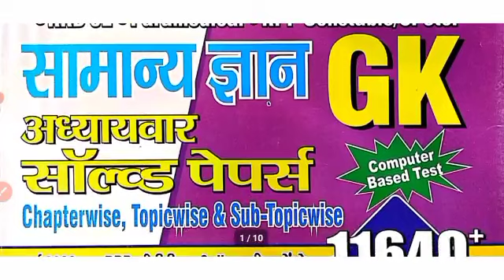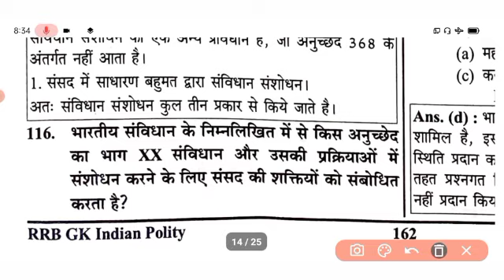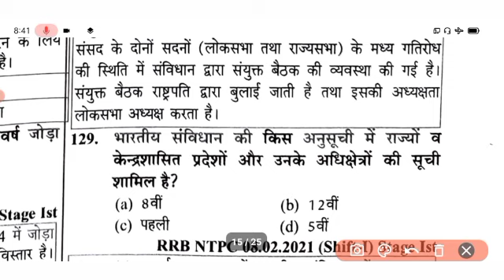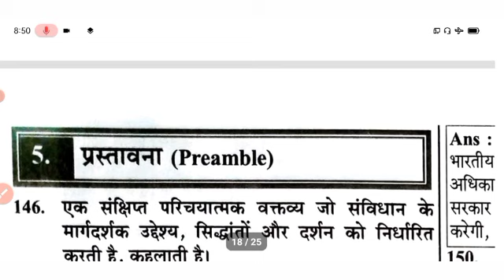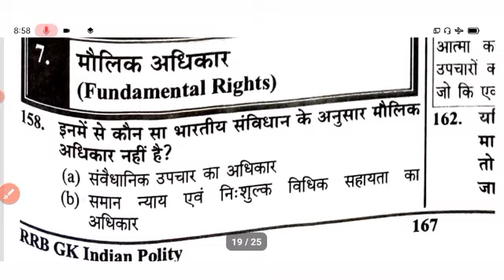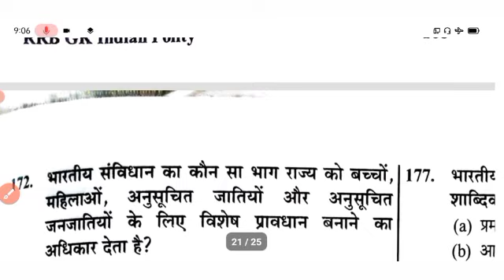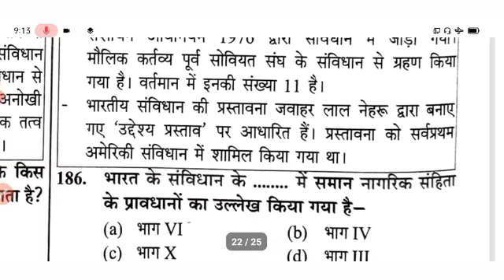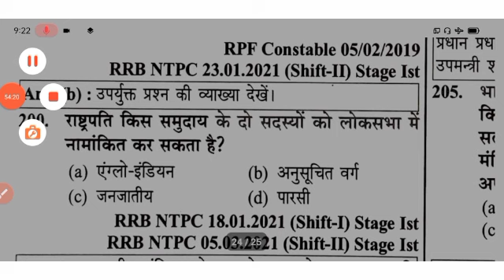youth rrb gk 2022 | youth publication rrb gk 2022 | yct new book 2022 | railway gk book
Telegram open नहीं होगा तो Telegram No या WhatApp No - 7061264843 par message करिये

11640 youth Static GK,
youth publication gkgs 11640,
youth compition times 11640 GK  11640 GK,
youth rrb gk 2022,
youth publication rrb gk 2022,
yct new book 2022,
railway gk book,
rrb gk 2022,
youth rrb gk pdf,
youth gk book,
youth competition political science book pdf,
youth competition rrb science book pdf in english,
yct gk english book pdf,
general science youth competition,
youth competition general hindi book pdf,
youth competition maths book pdf in english,
youth book indian polity,
youth competition polity book,
youth competition times polity,
Youth publication GK book solution, ,
Youth Indian polity question,
Youth polity books solution,
youth publication railway book,
youth publication railway science book,
youth science book,
youth competition maths book pdf in hindi,
youth competition geography book pdf,
youth gk book,
youth book ntpc science 2022,
youth competition times book ntpc,
youth science 9585+
youth publication static gk
youth publication static gk book
youth publication gk
youth publication gk book review
youth publication general knowledge book pdf
youth publication general knowledge
youth publication gk gs
youth publication gk book pdf
youth samanya vigyan 2022-23,
youth competition science book pdf,
youth competition vigyan 2022,
youth competition science 2022,
youth competition science book 2022,
yct science book,
yct science 2022-23,
yct science book 2022,
youth competition science book pdf in hindi,
youth science book,
youth gk book,

youth publication

yct gk book solution

youth competition

youth history book.

yuth gk

gk

history

yct

youth chemistry

youth publication history book

youth science

1 august current affairs 2022

chemistry facts

electricity by khan sir

gaurav sir static gk utkarsh classes

gk by rohit sir

gk questions

gk youth publication

priya mam science

rakesh yadav compound interest

ntpc cbt 2 2022,

ntpc previous year question paper 2022

ntpc cbt 1 question paper 2022

ntpc gs previous year question paper

ntpc paper solution 2022

ntpc 2021 question paper

ntpc question paper 2022

rrb ntpc

gk

ntpc gk previous year question paper 2021

ntpc gk

ntpc question paper 2022 all shift

rrb cbt 2 question paper 2022

rukmini ntpc previous year question paper
speedy gk

static gk ntpc

gk ntpc

ntpc cbt 2 gk previous year question paper

previous year ntpc question paper

rukmini prakashan

sk jha sir science

sk jha youtube book

everyday new

ntpc gs

ntpc science